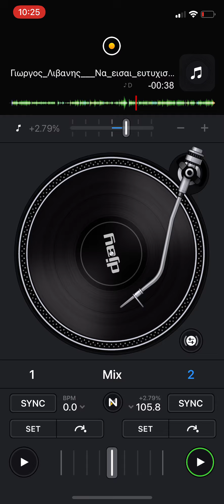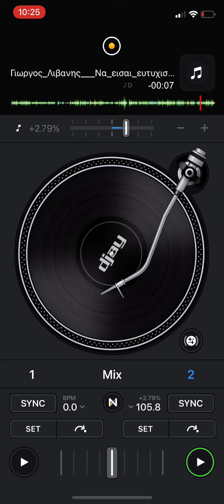Kostas makris na eisai eutuxismeni